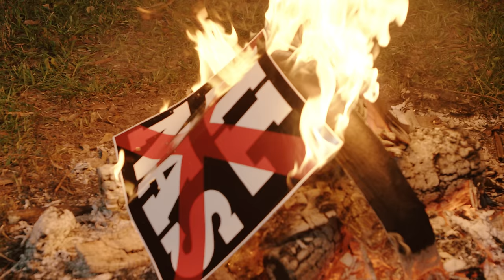Savannah Dexter - Heaven's Got A Backroad (Official Music Video)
Full Scope Cinema
Directed By Ghost
Produced by: Brinson Swann
Mixed by: Brinson Swann
Mastered by: David Ray
Written by: Savannah Dexter
Mako Music Group